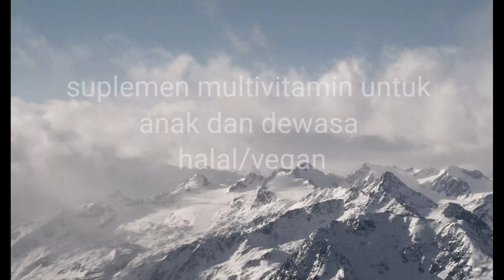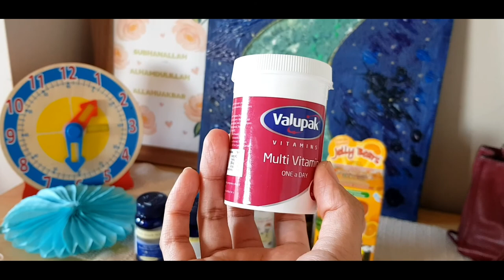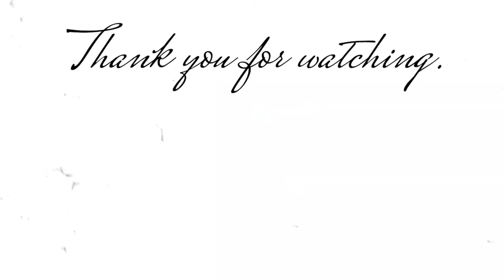Mengenal Fenomena Salju Homeschooling || Beli Multivitamin Anak dan British Propolis Di Inggris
Snow slide
Inno Pure Multivitamin
British Propolis 30ml pack of 2
Sambucol syrup
Wellkid Peppa Pig Multivitamin
Jelly Bear Omega 3 Multivitamin

TOOLS THAT I USED:
Phone tripod
Vlog phone